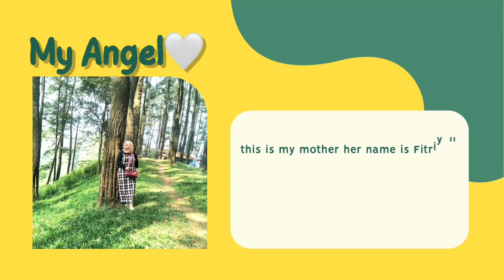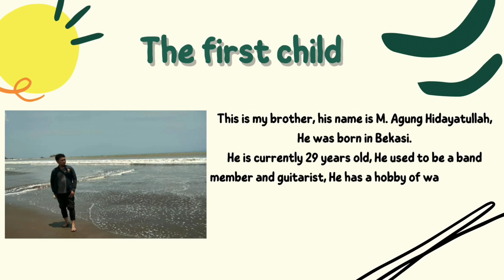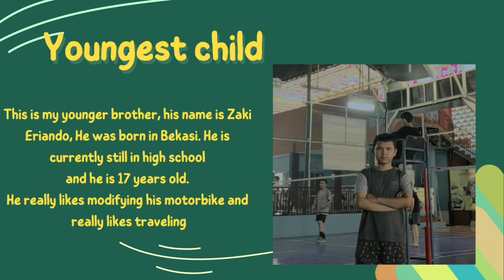Putri Raihan | Task 1 : Introducing My Family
Subjects : English Conversation I
Lecturer : Mrs. Meiva Eka Sri S, S.Hum, M.Pd
Name : Putri Raihan
NIM : 44220449
Class : 44.3C.06